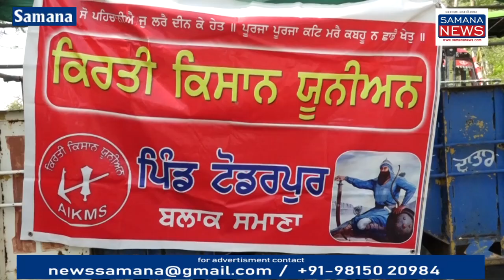बिजली ना मिलने से नाराज किसानों का Highway Jam कर प्रदर्शन, लोग परेशान तकरार भी हुई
किसानों को बिजली सप्लाई नहीं मिल रही पावर काम ने पंजाब में ग्रामीण क्षेत्र के अंदर सुबह 9:00 से शाम तक बिजली सप्लाई बंद रखने का आदेश दिया है है रात को भी किसानों को बिजली नहीं मिल रही जिसके कारण किसानों की फसलें सूख रही हैं किसानों ने समाना पटियाला hisar-chandigarh सड़क पर ट्रैफिक जाम करके पावर काम और सरकार के खिलाफ प्रदर्शन शुरू कर दिया जिससे लोगों को परेशानी का सामना करना पड़ रहा है किसी आदमी ने बीमार आदमी का इलाज पूछने के लिए जींद नरवाना जाना था लेकिन उसको मुश्किल का सामना करना पड़ा इसी तरह चंडीगढ़ जाने वाले और एंबुलेंस के अंदर जो मरीज हैं उनको भी परेशानी का सामना ट्रैफिक जाम के कारण करना पड़ रहा है किसानों का कहना है कि हमारी फसल सूख रही है बिजली विभाग बिजली नहीं दे रहा गेहूं की फसल पककर तैयार है लेकिन जो सब्जियां फूलों की खेती करने वाले किसान हैं उनको भारी मुश्किल बिजली सप्लाई ना होने के कारण खेतों में लगी फसल को पानी लगाने के लिए बिजली नहीं मिल रही जिसके कारण किसानों ने प्रदर्शन शुरू की है जिसके कारण सड़कों के दोनों तरफ वाहनों की लंबी लाइन लग गई हैं लोग किसानों के साथ उलझते भी दिखाई दिए उन्होंने कहा कि यदि जाम या धरना देना है तो अधिकारियों के दफ्तरों के बाहर दो लोगों को परेशान ना करें

Beyt-1 किसान कुलबीर सिंह
Beyt-2 किसान
Beyt-3 जिम जाने वाला कार चालक
Beyt-4 बिजली बोर्ड समाना के ग्रेड में तैनात कर्मचारी ने कहा कि बिजली सप्लाई पीछे से बंद की गई हम इसमें कुछ नहीं कर सकते हमें जैसे आदेश आएगा चालू किया जाएगा कट के लिए कहा गया तो कर लगा रहे हैं लेकिन उनके पास कोई संतोषजनक जवाब भी नहीं
Beyt-5 गगनदीप सिंह पावर काम ग्रेड समाना के कर्मचारी

पुरुषोत्तम कौशिक
Samana News